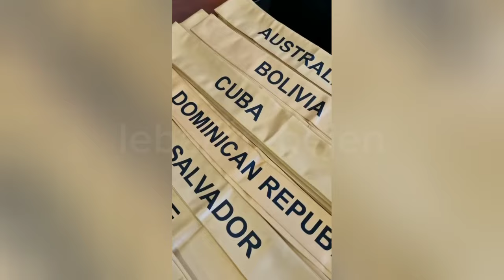KOMPETISI "GRAND" DIMULAI..Day 1 Nova Liana 'Supernova' di Miss Grand International 2024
Cc : bunda latinas, edit beauty queens, miss grand international
🎵 : cover by patrick patrikios